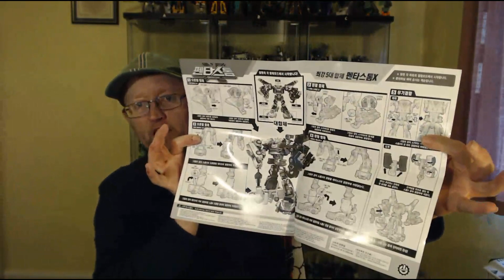Transforming "Eastern Exotica" Review #208 Hello Carbot Sky S.W.A.T X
so then this is the first of Two Korean toys that I have got to Review for you and they both make up the remaining parts that I needed to complete the Penta Storm X combiner, so this is Sky's new Form and I have to admit that I don't like it one bit :(